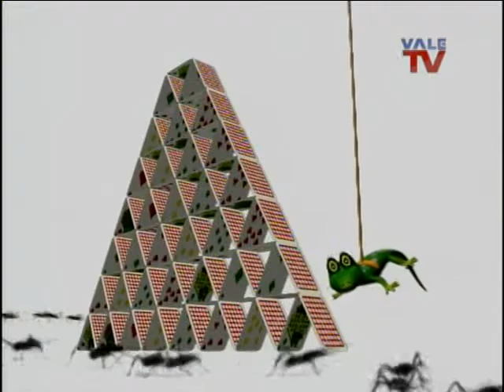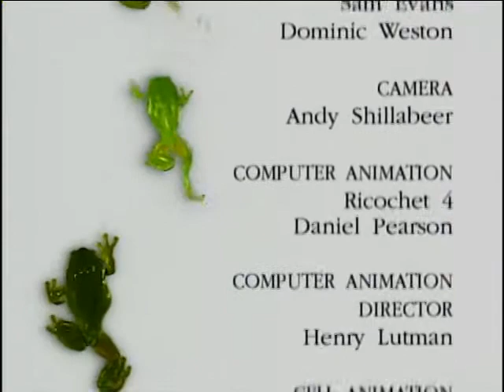Animales Asombrosos - Récord Animal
Amazing Animals.
Temp. 2 Ep. 17